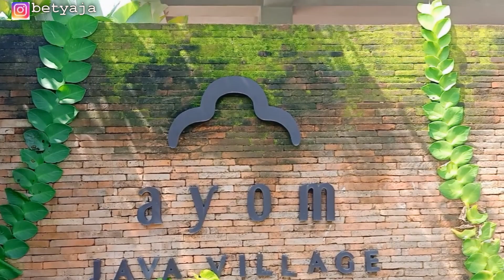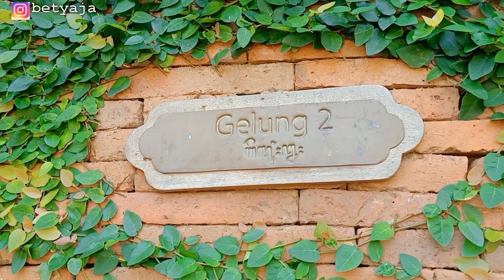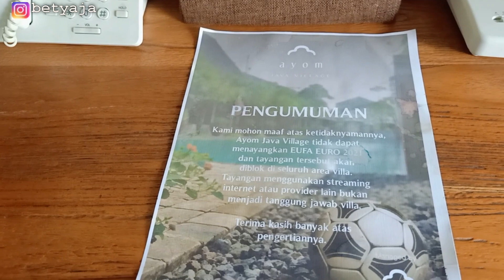VILLA PRIVATE POOL DI JOGJA? Emang ada?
Ayom Java Village, alamat lengkapnya ada di Jl. Gajahan No.8, Gatak, Gajahan, Kec. Colomadu, Solo. Lumayan agak jauh dari pusat kota.
Sesuai dengan namanya, Ayom Java, sangat kental dengan nuansa Jawa. Private villa yang kamarnya cukup luas, ACnya adem, ruangannya bersih serta terdapat private pool.
Untuk makanannya rasanya standar lah ya, tapi breakfastnya bisa diantar ke kamar dengan model floating breakfast.

Proses checkin-checkout cepat, free welcome drink, signing digitally on tablet, wow hehe
Barang bawaan dibantu diantar sampai ke room villa tanpa kita minta serta dijelaskan semua fasilitas ruangan villa dan bagaimana penggunaannya secara detail.
Semua yang tersedia di kulkas kamar free. Di sore hari ada mbok jamu keliling di kamar-kamar tamu.

Overall pengalaman menginap yang menyenangkan di resort ini. Cocok untuk yang ingin menikmati suasana Bali tapi kejauhan kalo ke Bali hehe